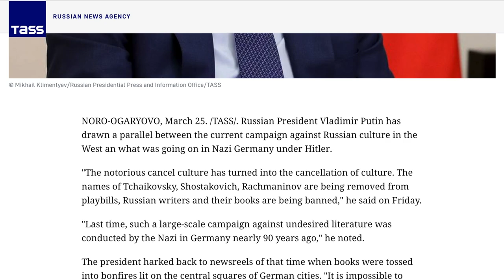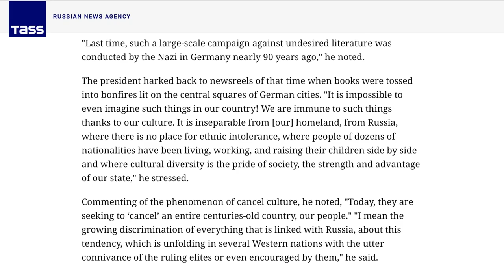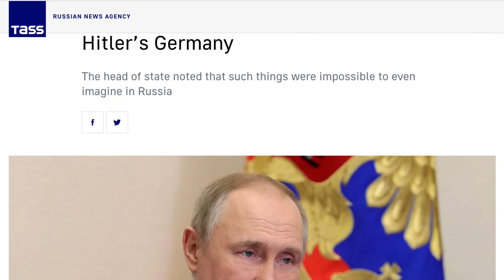Putin e il boicottaggio della cultura Russa